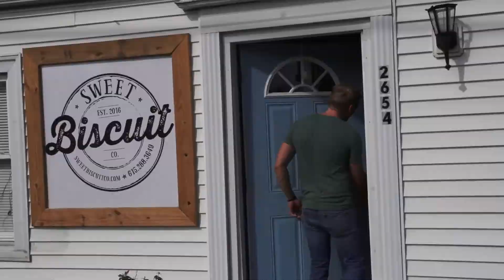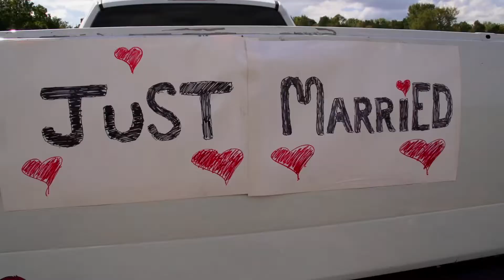"Let it Rain on Me" Hammond Brothers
International Rock-A-Billy Hall of Fame inductees The Hammonds, Dale and Gale Hammond new music video release "Let it Rain on Me". Shot in locations around downtown Nashville, Mt Juliet and Brentwood. Special thanks to all involved in the production. Ernest Tubb Record store, Sweet Biscuit Company, and Butch and Diane Harris. JakeClayton.com & Rob Daniels, Makeup by Amanda Scoggin. Actors Chelsea Lynn and Caleb Hoffman. Dawn Rickus Talent-Inc.com and her wonderful dancers. Produced by Boone Productions, Inc.